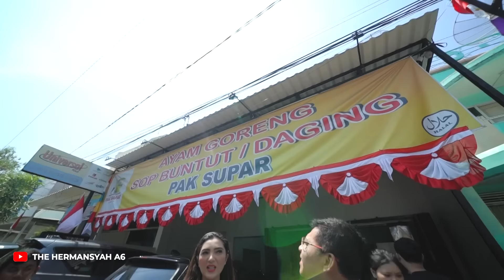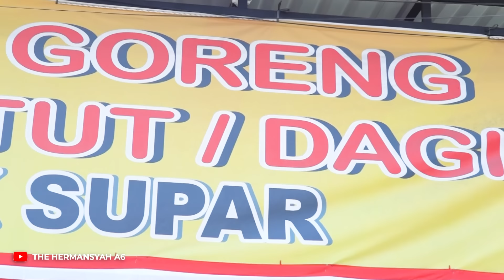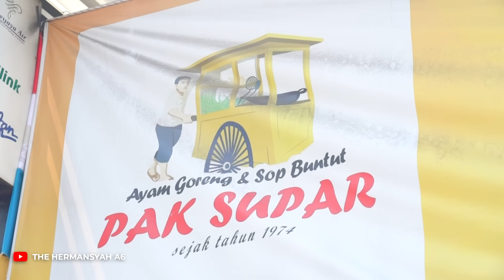ANANG ASHANTY AZRIEL, KALAP MAKAN AYAM GORENG VIRAL DI SEMARANG!!!